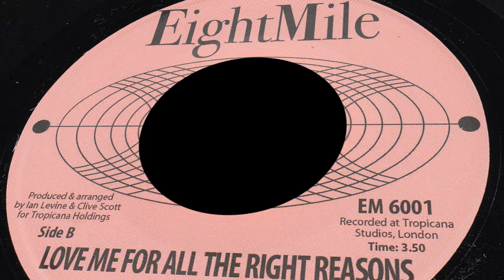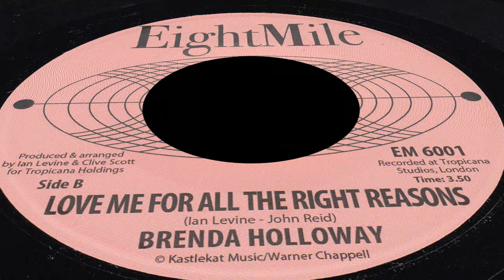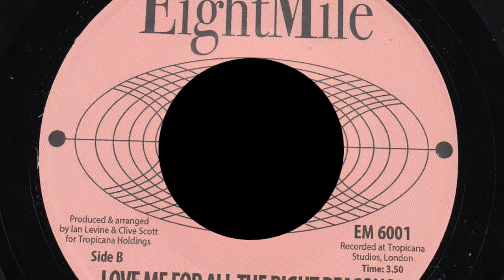Brenda Holloway - Love Me For All The Right Reasons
All my life I felt a great affinity to Brenda Holloway. There is a wonderful video clip on Facebook of us both singing JUST LOOK WHAT YOU'VE DONE together. Twice she stayed in my house and I think of her as my big sister. I wrote this song "Love Me For All The Right Reasons" with John Reid from the Nightcrawlers, and it's just perfect for Brenda's "teardrop" vocal, a voice that is the reason why Motown fans all over the world adore her. It's the B side of her 45 "I'm So Happy", her floor filling version of the Philip Mitchell song. Brenda Holloway was the voice that caused every true aficionado of Motown to melt when they heard her. She epitomised that cool soulfulness that lacked the commercial appeal of a Diana Ross, but stood head and shoulders above the rest for anyone who discovered her true artistry. Amazingly, fifty eight years after she first hit with "Every Little Bit Hurts", she still looks and sounds as wonderful as ever. The late great Barry White described her as the greatest female soul singer who ever lived, and many agree with him. I started working with Brenda quite early on with Motorcity, back in 1987. I was desperate to find her, and Mary Wilson, of The Supremes, gave me her phone number, so I flew her straight over to England to record "Give Me A Little Inspiration", and also a duet with Jimmy Ruffin called "On The Rebound". We then continued and finished our first album together in Los Angeles in 1990, "All It Takes" which was released when Motorcity had a deal with Charly Records. Then, in the mid 1990s, Brenda was over in England with Kim Weston, doing a series of Northern Soul gigs, so she came to stay with me, and we cut thirty more songs, including a version oh her classic, "Reconsider", a remake of a Motown track which had remained unissued for thirty years. At first, after various bootleg acetates had done the rounds, it was indeed called "Reconsider", then it was called "Breaking This Poor Heart Of Mine" and now more recently, once it finally officially got released on a Motown compilation, it was called "Think It Over (Before You Break My Heart)", which doesn't even reflect the song properly. But by then we'd already released it, simply as "Reconsider". The wonderful and eccentric Jerry "Swamp Dogg" Williams, as a special favour to me, filmed Brenda performing our version of the song in Leon Haywood's studio in Los Angeles, in early 1999, just in time for The Strange World Of Northern Soul DVD. In the mid 1990s we released a double album our our forty recordings with Brenda, including this one which came out on a 45, as the B side on the Eight Mile label. One of my most underrated productions ever.